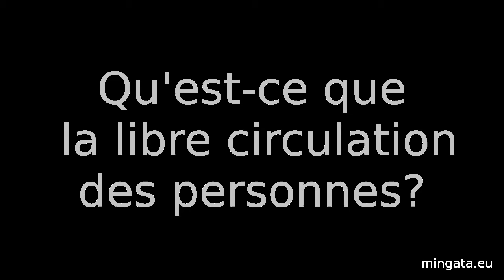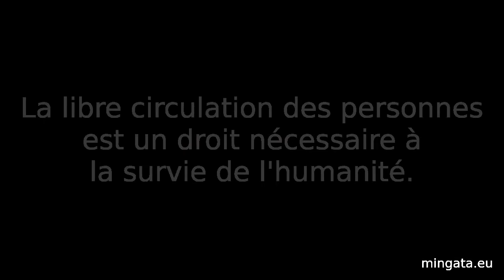Qu'est-ce que... La libre circulation des personnes?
La libre circulation des personnes est un droit nécessaire à la survie de l'humanité.

Cette libre circulation est ici à entendre dans le contexte actuel de fermeture de nos frontières face aux femmes, hommes et enfants qui fuit les guerres, les catastrophes, les persécutions...
Cette libre circulation est à entendre face à nos actuelles peurs des femmes, hommes et enfants qui cherchent seulement à survivre ou à vivre.

"Le refoulement signifie l’expulsion de personnes qui ont le droit d’être reconnues comme réfugiés. Le principe de non-refoulement est un principe clé du droit international relatif aux réfugiés, qui stipule qu'aucun Etat ne refoulera de quelque manière que ce soit un réfugié vers un pays où sa vie ou sa liberté peut être menacée. Ce principe inclut également la non-expulsion aux frontières. La base juridique de ce principe se trouve à l'article 33 de la Convention de 1951 relative au statut des réfugiés. Il constitue la base juridique de l'obligation des Etats de fournir une protection internationale à ceux qui en ont besoin. L'article 33(1) stipule: « Aucun des Etats contractants n'expulsera ou ne refoulera, de quelque manière que ce soit, un réfugié sur les frontières des territoires où sa vie ou sa liberté serait menacée en raison de sa race, de sa religion, de sa nationalité, de son appartenance à un certain groupe social ou de ses opinions politiques. » "

SURVIE
D'une part, la libre circulation des personnes est nécessaire à la survie matérielle : les peuples humains ont survécus à de nombreuses catastrophes grâce à leurs mobilités.
D'autre part, la libre circulation des personnes est nécessaire à la survie spirituelle : l'humanité n'est plus si nous laissons mourir celles et ceux qui ont juste besoin de fuir pour leur survie, il ne reste alors que des existences vides de sens.